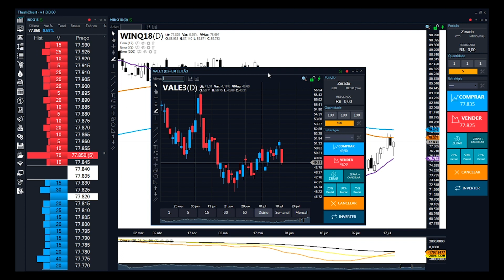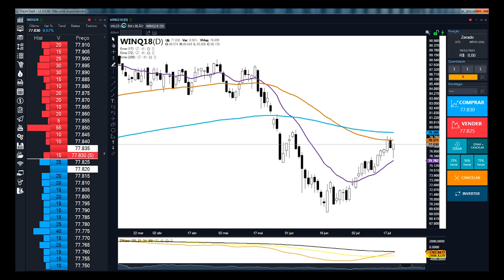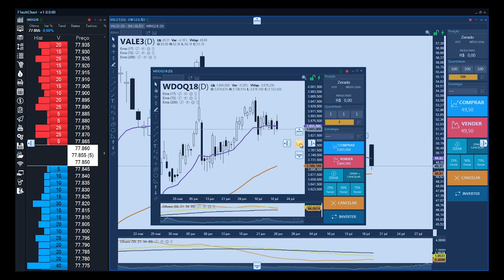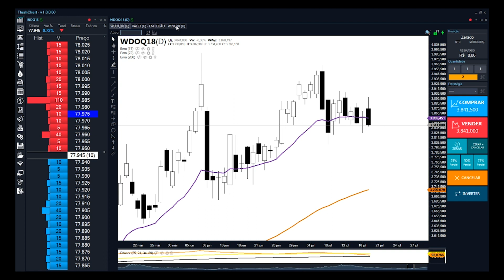COMO UTILIZAR O MODO ABAS NA PLATAFORMA FLASHCHART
Caso queira acompanhar as análises e operações ao vivo é só cliclar no link abaixo e preencher gratuitamente o cadastro.